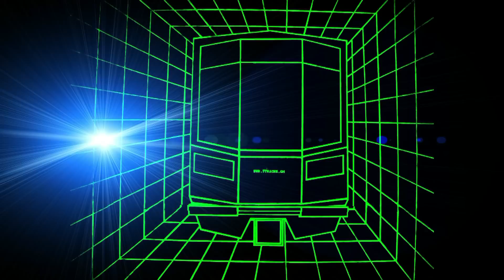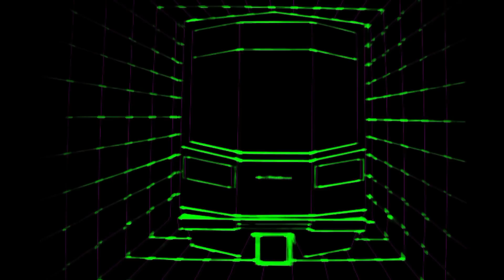Miles Dyson- Intro short cut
Miles Dyson- Intro sound
pics by GLs